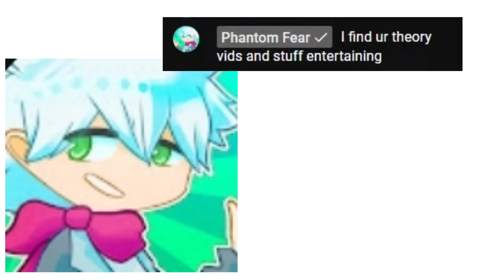me when phantom exists on my channel